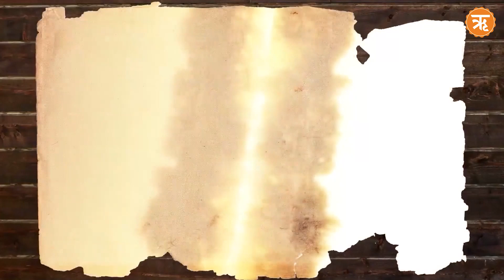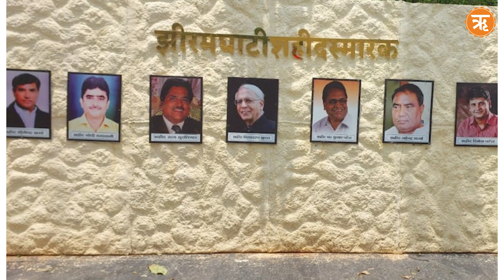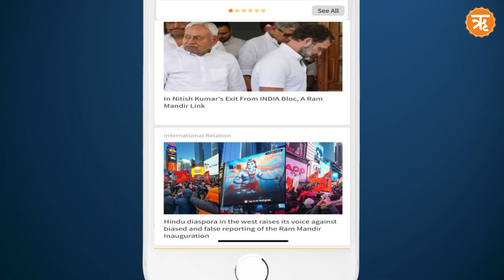25 May History : गढ़वाल के ‘भगत सिंह’ कहे जाने वाले स्वतंत्रता सेनानी श्रीदेव सुमन की जयंती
25 May History : गढ़वाल के ‘भगत सिंह’ कहे जाने वाले स्वतंत्रता सेनानी श्रीदेव सुमन की जयंती

25 मई, 1916 को स्वतंत्रता सेनानी श्रीदेव सुमन का जन्म टिहरी, गढ़वाल में हुआ था। बहुत से लोगों ने भले ही श्रीदेव सुमन का नाम न सुना हो लेकिन उनका बलिदान भगत सिंह के बलिदान से कम नहीं है। इसलिए उन्हें गढ़वाल का ‘भगत सिंह’ कहा जा सकता है। टिहरी रियासत की राजशाही के जुल्मों के खिलाफ लड़ने वाले सुमन को 1943 में जेल में डाल दिया गया था।